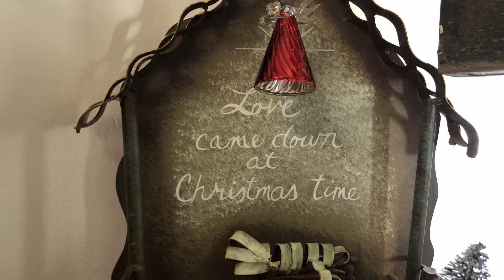A Christmas Decor Slideshow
A happy holiday Christmas tour of various settings